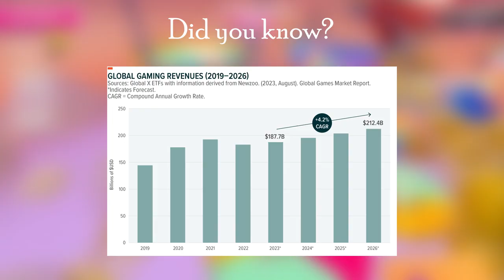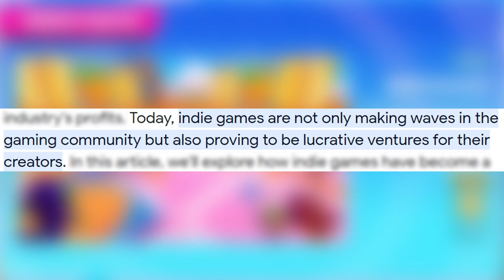My Thoughts on the Video Game Industry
In this short video, I speak about the current state of the video game industry and how I personally feel about the products that players receive from AAA game developers.